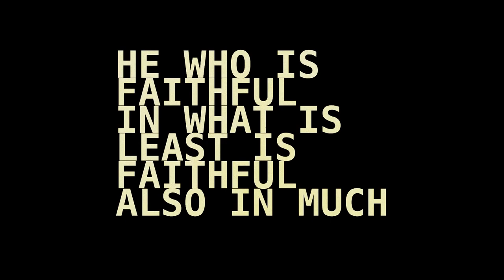vlog 3 Luke 16:10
Pastor Paul Video Blog #3

Luke 16:10

Pastor Paul and his wife, Patty, know what Jesus meant when he said those who have been forgiven much, love much (Lk 7:47). The two of them grew up in the Bay Area of Northern California. An "item" since junior high school, they married just a few months after graduation.  Neither was a believer, and their early years were difficult. Both participated in illegal activities, including drug use, violence and theft. Their relationship suffered, and the couple split. Three years passed in a downward spiral and Paul eventually became homeless. Through divine direction, Paul and Patty received Christ within a month of each other and began attending the same church.  It was not the preaching or church programs that changed their hearts--it was the love they were shown in spite of their shortcomings.  Months after they had received Christ, a mutual friend discovered that they were separated.  By the love and conviction of the Holy Spirit, he counseled them towards reconciliation, urging them to give their marriage to God. They listened reluctantly at first, but eventually decided they would take a step of faith and trust God.In the following years, they were blessed with a thriving marriage, family, and ministry. They had eleven children and pastored two successful churches in California.In 2003, Pastor Paul and Patty felt led to move to Atlanta and start the Atlanta Dream Center. As they had with their marriage years earlier, they took a step of faith and trusted God's leading. They packed up the six children still living at home and made the cross-country trek to Georgia. Unsure as where to start, they drove through the city praying and asking the Lord for direction. The Lord led them to Old Fourth Ward- the same neighborhood where Martin Luther King, Jr. grew up and led many Freedom Marches.Since starting the Dream Center, they have become fixtures in the neighborhood, one of downtown's most rundown. Ask anyone on the streets about the couple, and you will hear a story of how the streets of Atlanta have been impacted since their arrival. Thousands of people have been reached with the power of the gospel. Many more have come to "love much" because like Pastor Paul and Patty, they have also been forgiven much.

Thanks for filming our church!!! :D